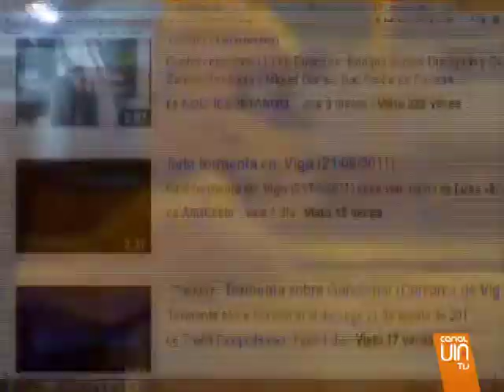Los video aficionados muestran la tormenta en Internet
Decenas de vídeos muestran las consecuencias de la tormenta del pasado domingo en Vigo. Via TV ha recuperado algunas de esas grabaciones para contar lo que ocurrió... desde el punto de vista de los vecinos.